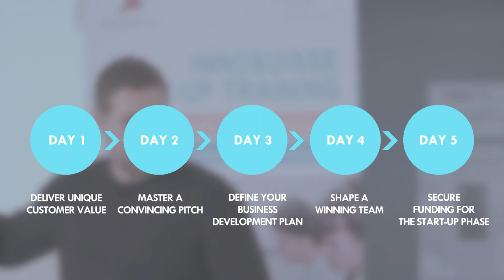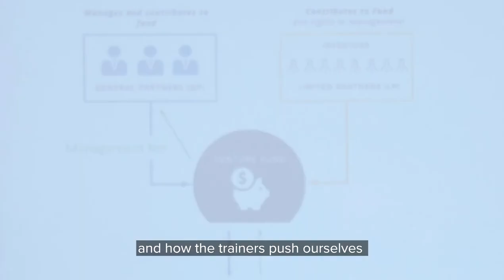Innosuisse Business Creation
5-day intensive training for aspiring entrepreneurs. Build your startup with the help of the best trainers in your industry in ICT, ADVANCED ENGINEERING, BIOTECH, and MEDTECH.
Commissioned by the Swiss Confederation, Innosuisse  - Swiss Innovation Agency. Operated by Venturelab.
Note: Footages from this video were shot in 2019 before the COVID-19 social distancing restrictions.